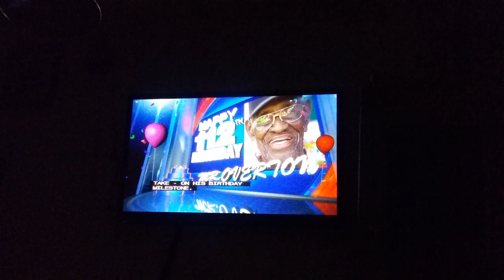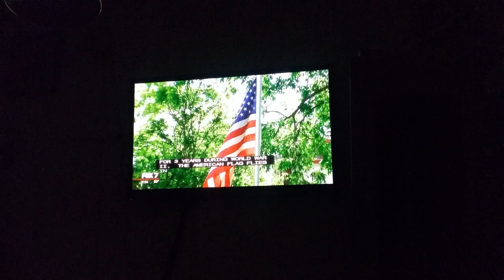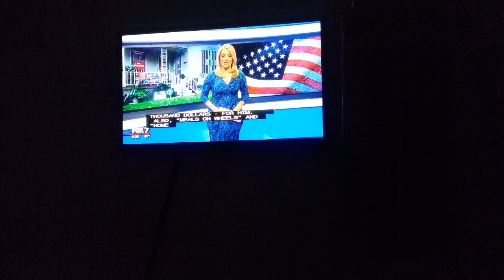Happy Birthday Richard Overton 112